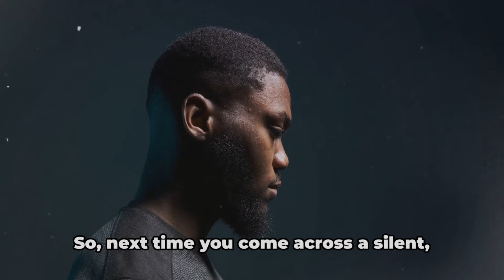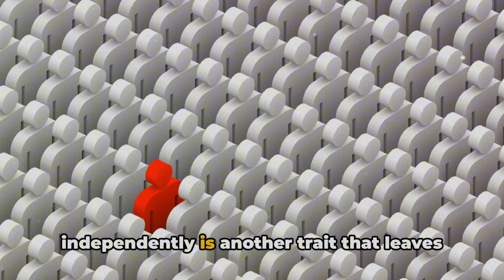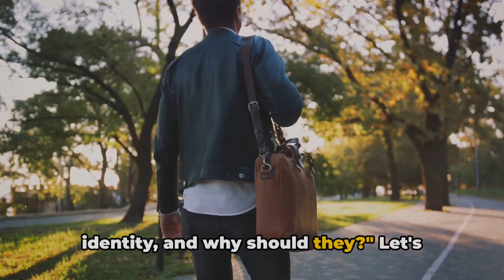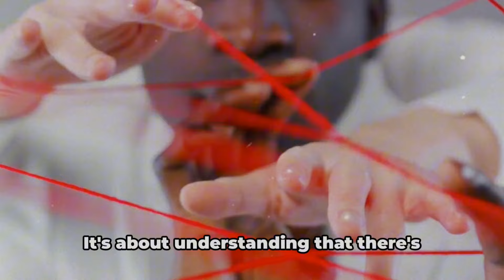Why SIGMA MALES are the Most REALISTIC Men on Earth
Unlock the mystery behind the Sigma male! In this video, we delve deep into the intriguing world of Sigma males, exploring why they are often seen as the most realistic men on Earth. Based on general observations and fascinating theories, we dissect the key traits, behaviors, and mindsets that set Sigma males apart from the alpha and beta archetypes. Discover what makes these lone wolves so compelling and how they navigate social hierarchies with ease.

OUTLINE:

00:00:00 The Enigma of Sigma Males
00:02:14 Characteristics of Sigma Males
00:04:25 The Sigma Lifestyle
00:06:42 The Sigma Impact
00:08:49 Embracing the Sigma Male Identity